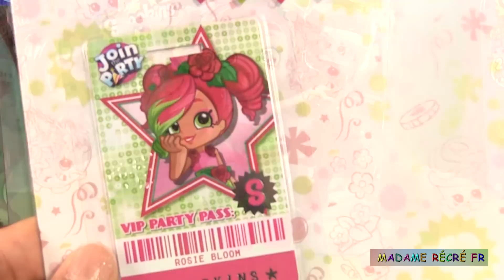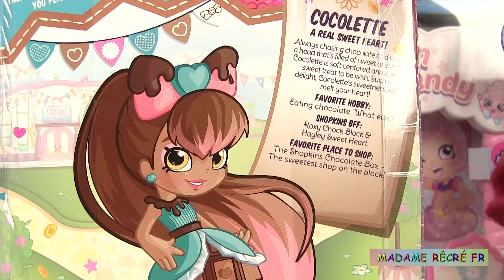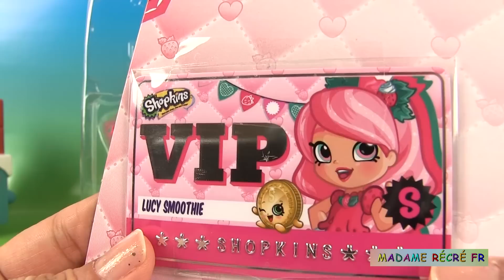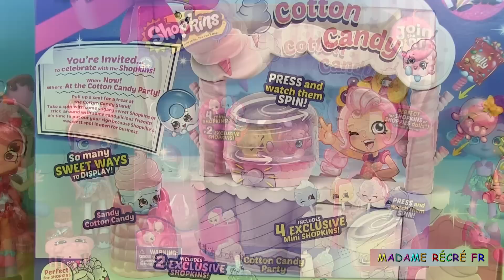Shopkins Français Poupées Shoppies Barbe à Papa Jouet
Aujourd’hui, nous allons déballer 3 poupées Shoppies des Shopkins et le coffret « Cotton Candy Party » de la saison 7. Les 3 poupées s’appellent Rosie Bloom (elle adore les fleurs, surtout les roses), Cocolette (elle aime le chocolat) et Lucy Smoothie (qui adore les smoothies de fruits rouges).